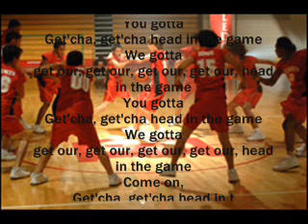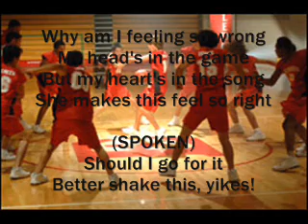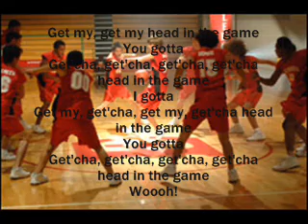HSM - Getcha' Head In The Game - Lyrics